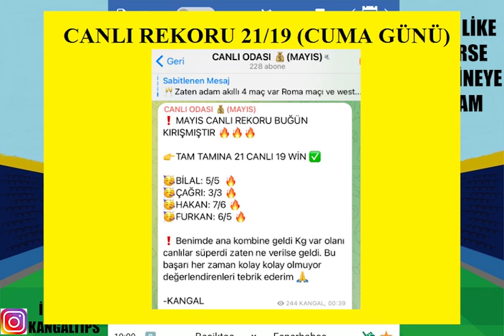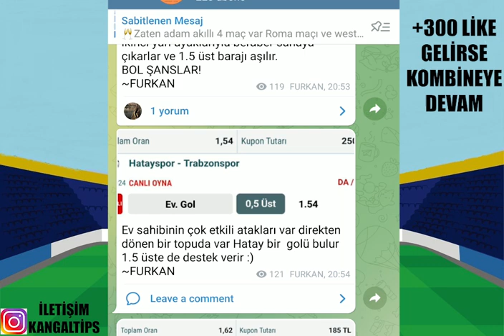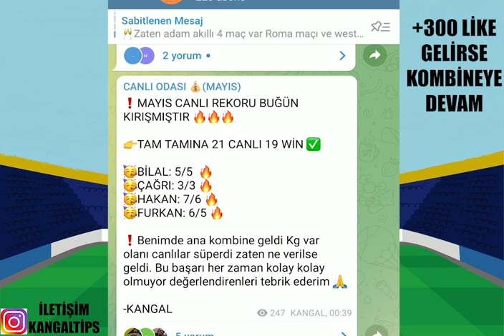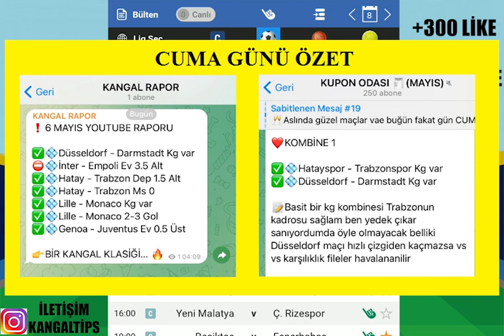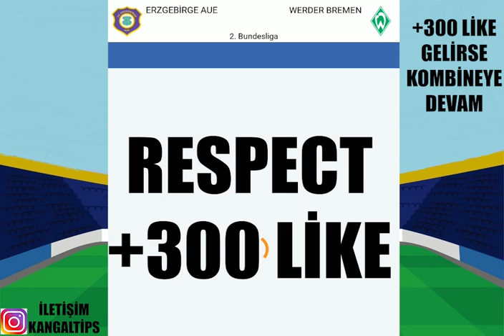MAYIS BAMBAŞKA ! CANLI REKORU 21'DE 19... 8 MAYIS 2022 İDDAA TAHMİNLERİ